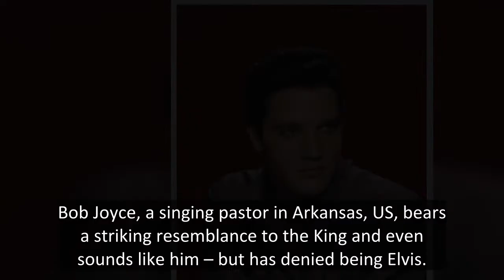Elvis Presley 'still alive' theories - spy job, Home Alone and dodging the mafia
He died 45 years ago on August 16 - but is Elvis Presley still walking among us?
Millions of fans were devastated when the King suddenly left the building for good on August 16, 1977, at the age of 42.
Despite official reports confirming the cause of death as heart failure, plenty of people reckon the rhinestone-clad singer - played by Austin Butler in the recent film Elvis - is still out t
He